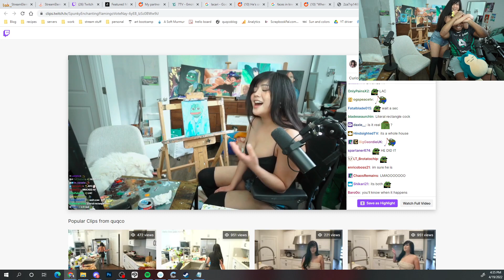Quqco Tries to Stop Lacari From Watching Her Clip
Please check out their channels!